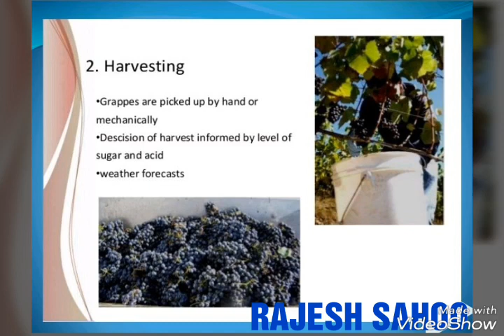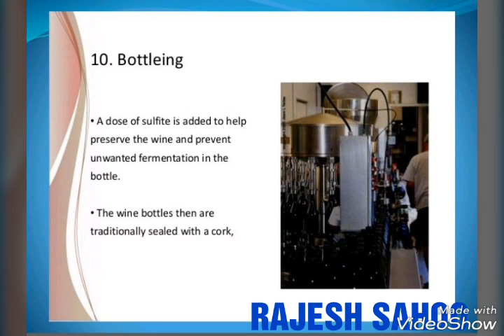PPT PRESENTATION ON WINE PRODUCTION//POWER POINT presentation ON WINE//DETAILS OF WINE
I want to give a special credit to this YouTube channel who really created this music which I use in my video